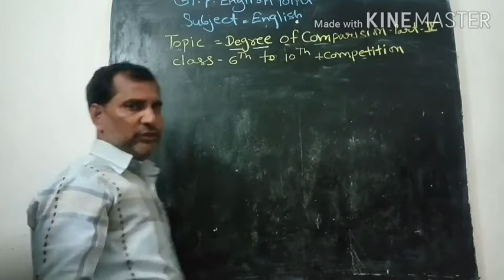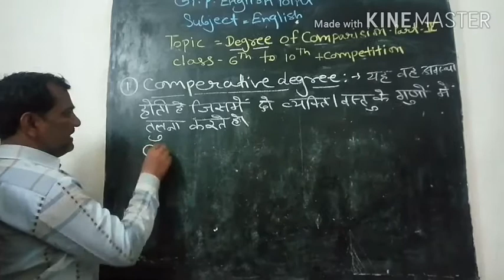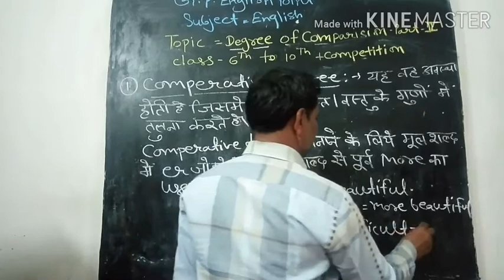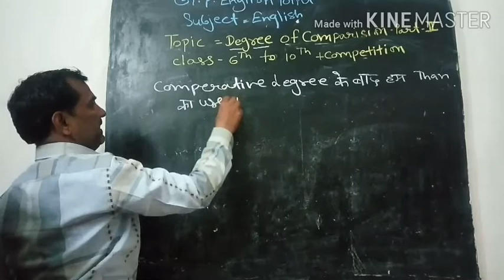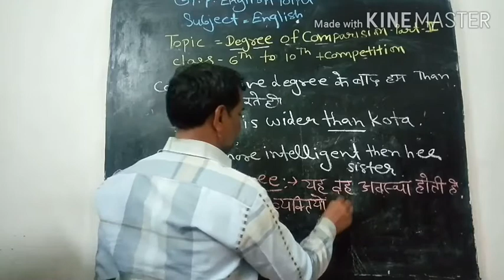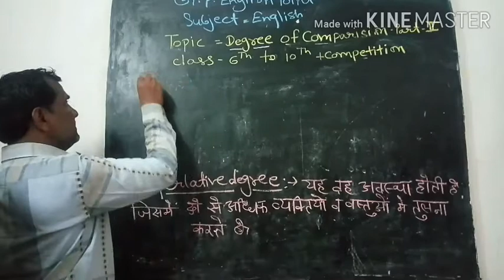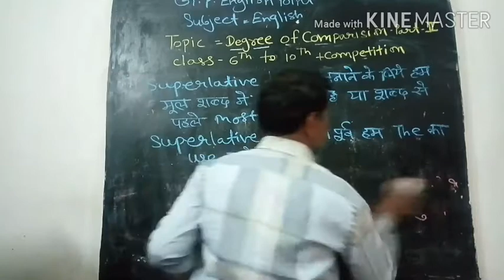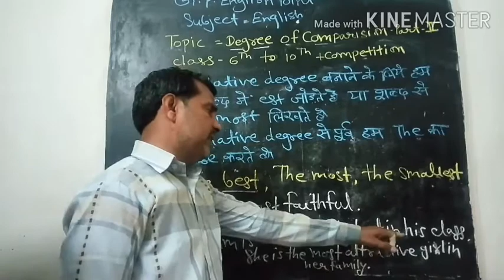Degree of comparison, part =2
6 to  10 & competition